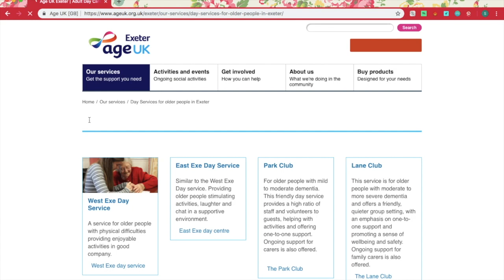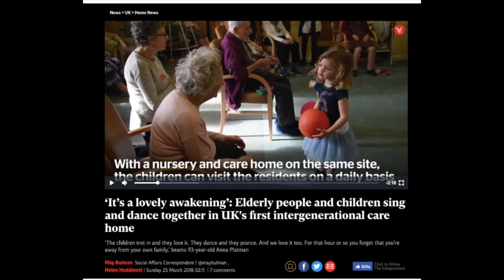Elderly and Loneliness